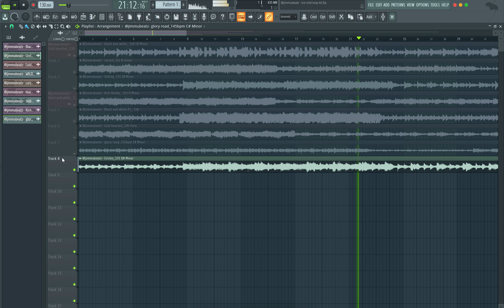(Free 7+) DARK/ EMOTIONAL Samples Pack/ Loop kit - "Ice Cold" (Lil Baby, Polo G, Roddy Ricch)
Vol 1.

All loops are created by @jimmubeatz

This is a loop/melody pack in the style of Lil Baby | Quay Global | Cubeatz | l 4PF l. This pack features 8 high-quality .wav files